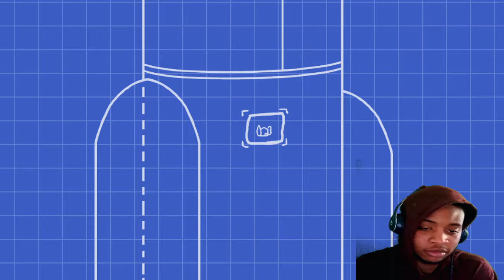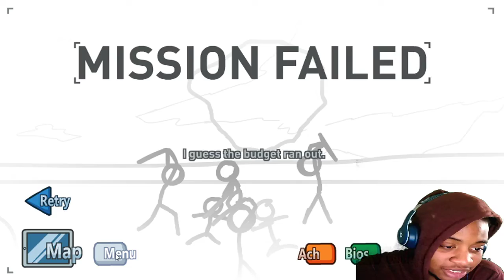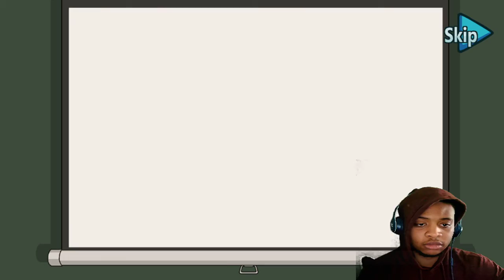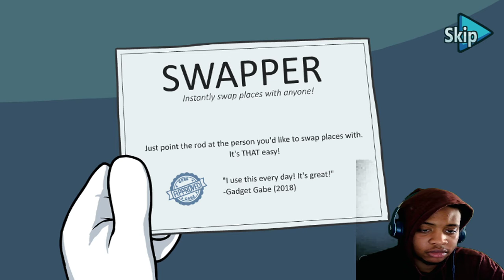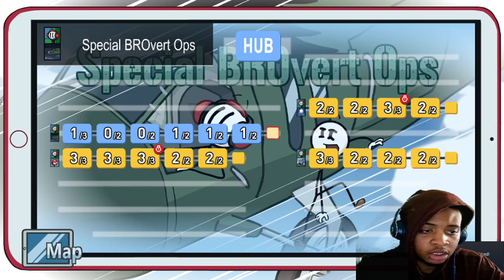Henry Stickmin Gameplay #5